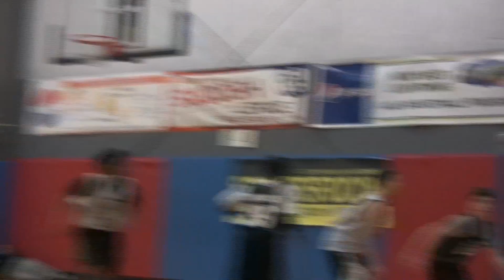Team 10 Vs Team 12 NY Spring 13'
26 Team10 Jeffrey Haegler 5'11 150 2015 Dover Jr. Sr. High School NY
30 Team10 Daniel Tshifunda 5'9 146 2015 New Covenant Christian High School NY
34 Team10 James Gibson Jr. 5'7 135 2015 Notre Dame High TMT Hoops CT
37 Team10 Montanna Measheaw 5'6" 125 2016 canton central NY
88 Team10 Tyler Jollie 5'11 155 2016 Marlboro Central High School Marlboro Crush 16U NY
91 Team10 Douglas Gertner 5'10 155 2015 Seton Hall Prep NJ Crusaders NJ
104 Team10 Matthew Tangari 6'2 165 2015 E.O.Smith High School Ct Knights CT
105 Team10 Tj Burden Jr 5'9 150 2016 Brien McMahon high school TmT CT
144 Team10 Mark Michaud 6'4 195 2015 Albertus Magnus HS ny gauchos NY
151 Team10 Darnell Edge 6'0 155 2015 Saugerties High School Northeast Shooters NY

27 Team12 Mateo Roussel 5'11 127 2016 Business of Sports School NYC Wizards NY
33 Team12 Carlito Butts 5'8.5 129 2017 Corcoran Status Pro Athletics NY
39 Team12 Malachi Williams 5'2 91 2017 Peekskill Middle School NY
42 Team12 Samuel Oribamise 5' 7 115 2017 frederick douglass academy #1 abyssinian NY
81 Team12 Christopher Blalock 6'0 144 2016 Team Underrated NY
82 Team12 Craig Haynes 5'11" 150 2015 Beacon High School Hudson Valley Wolves NY
90 Team12 Julien Sy 5'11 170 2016 Forman School TMT CT
145 Team12 Devin Cooper 6'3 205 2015 Newfield Southern Tier Demons NY
146 Team12 Michael Bradley 6'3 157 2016 Framingham High School Metrowest Ballas MA
152 Team12 Malik Dawson 5'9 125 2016 sheepsheadbay highschool brooklyn rens NY